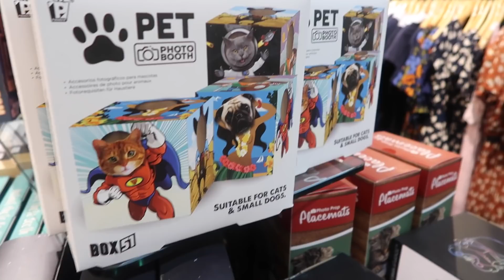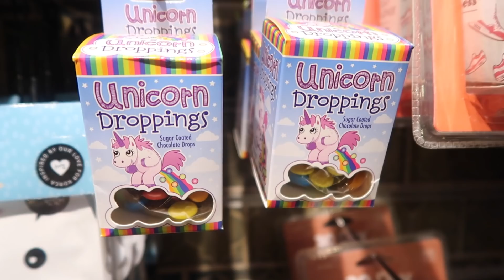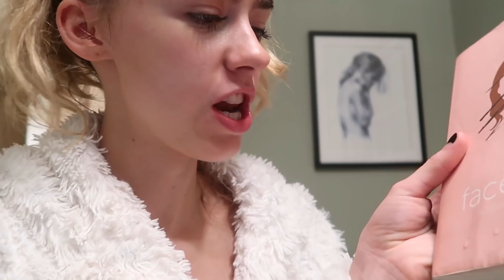I am sad